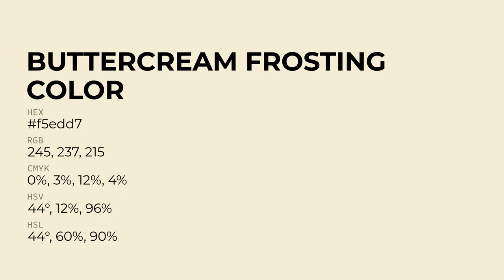Buttercream Frosting color f5edd7 hex Cool Yellow color f5edd7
What color is Buttercream Frosting ? f5edd7 hex, Cool Yellow color f5edd7

Hex f5edd7 Color Code is also known as Buttercream Frosting color

Hex f5edd7 Color code in RGB color code model is created after adding 96.08% red color, 92.94% green color and 84.31% blue color.
Hex f5edd7 Color code in CMYK color (process color) code model is generated after subtraction of 0% cyan, 03% magenta, 12% yellow, 04% black.